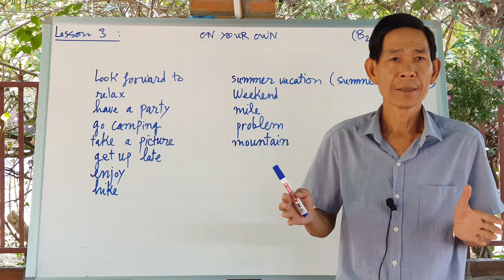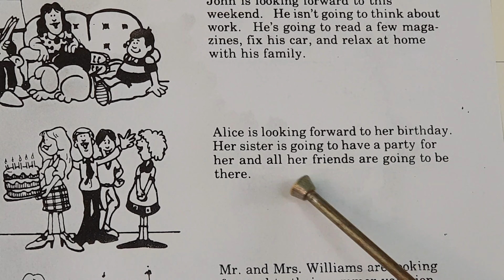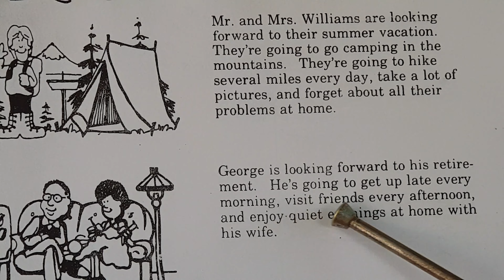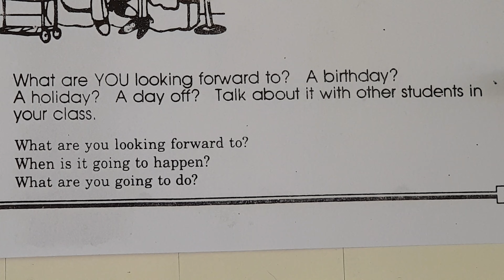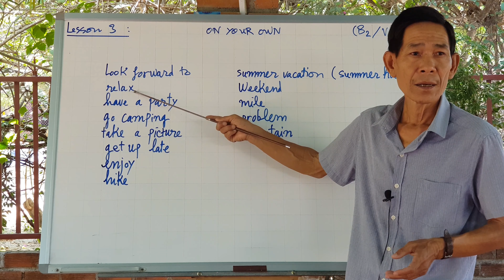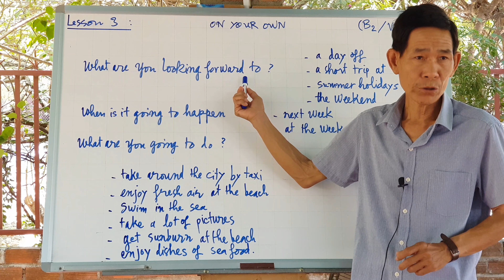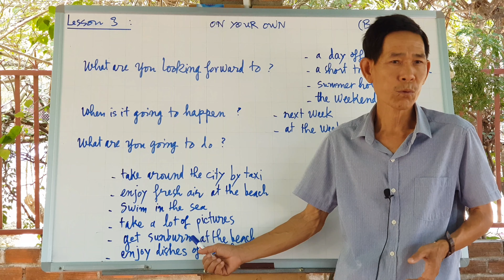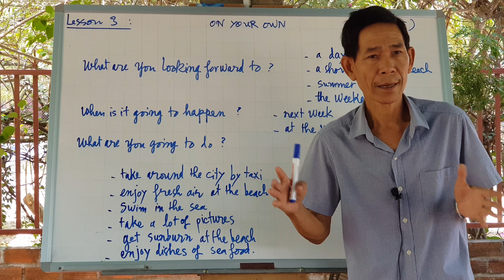(15) Lesson 3f: On Your Own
Hôm nay là bài ôn cuối cùng của quyển 2